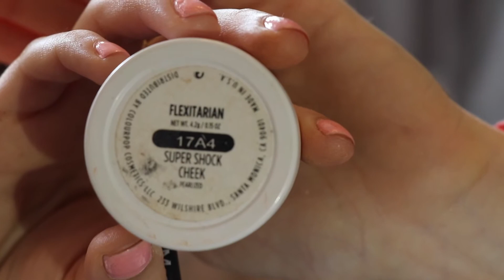ABH Subculture palette: Copper Smokey Eyes (Halo eyes) Makeup Tutorial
Products:
-Anastasia Beverly Hills Brow Pomade "Medium Brown"
-Anastasia Beverly Hills  Subculture Palette
-Anastasia Beverly Hills  Creme contour palette "Fair"
-Airspun Loose Powder
-Anastasia Beverly Hills Contour Palette "Fair"
-Anastasia Beverly Hills Highlight "So Hollywood"
-Colourpop Cosmetics Highlight "Flexitarian"
-Sephora Lashes "Flirt" #30
-Essence "The False Lashes Mascara" Mascara
-Colourpop Cosmetics Lip Liner "Chi"
-Wet N Wild liquid Lipstick "Rebel Rose"

Join the LaVie Familia on ig:@LuizaLaVie